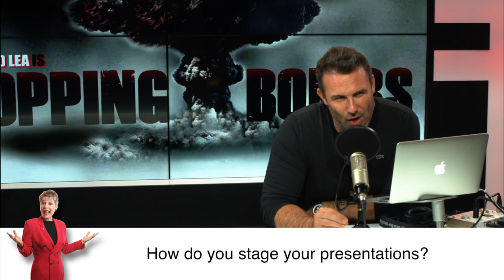How To Deliver Your Presentations Well - Brad Lea and Patricia Fripp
Have you wondered how you should stand while you are on stage giving a presentation? Continue to watch and you can listen to Patricia Fripp explain how to own the stage.

can help you become a great speaker easily, conveniently and quickly.